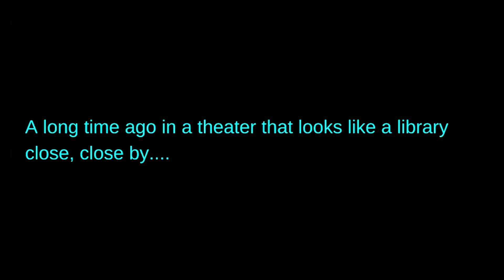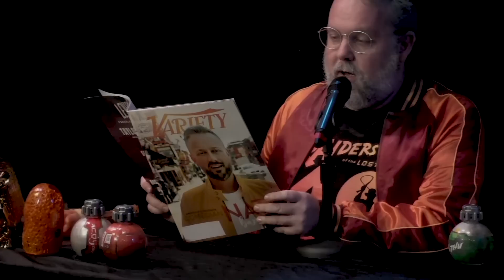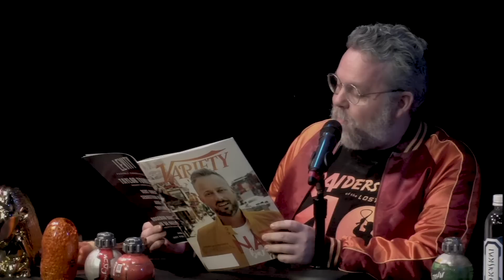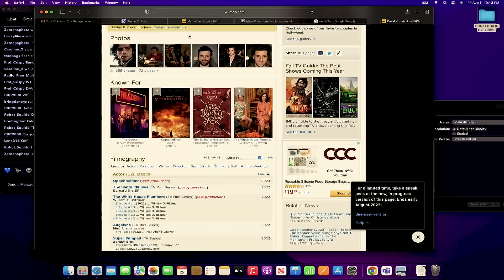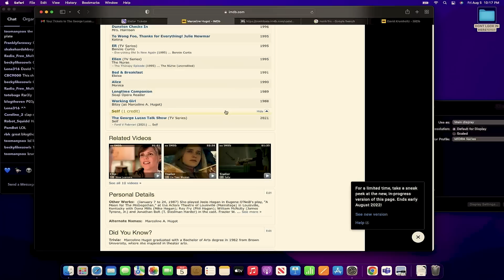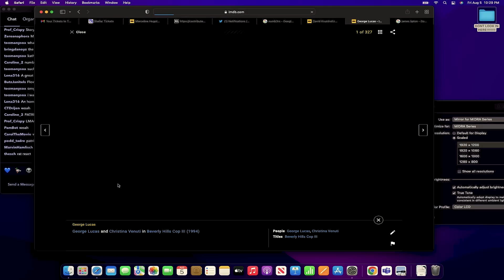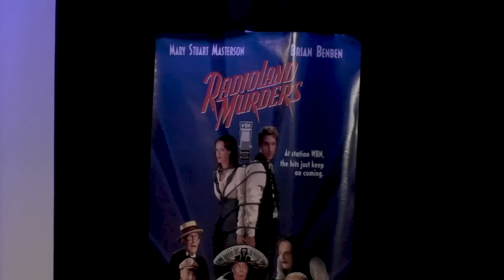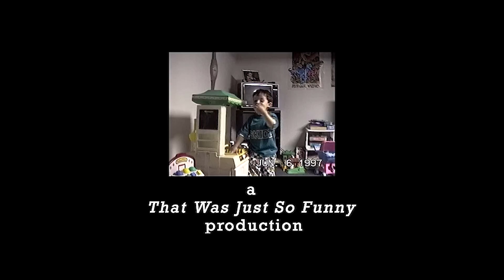The George Lucas Talk Show // LIVE in New York with David Krumholtz and Marceline Hugot